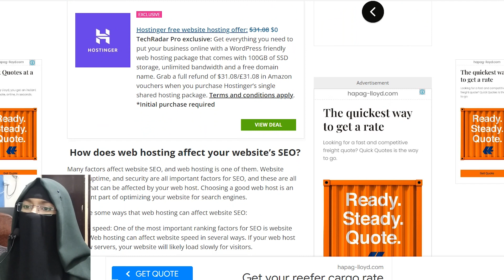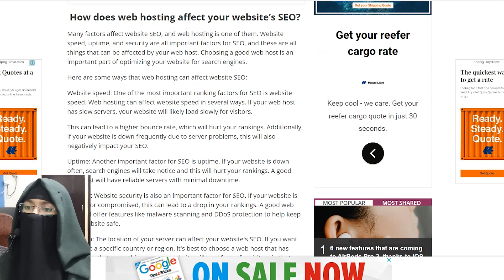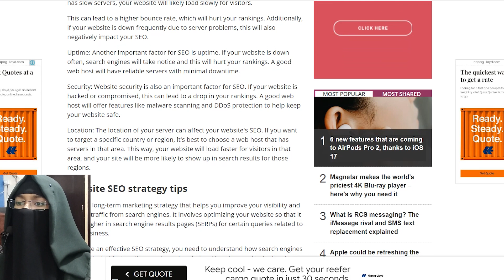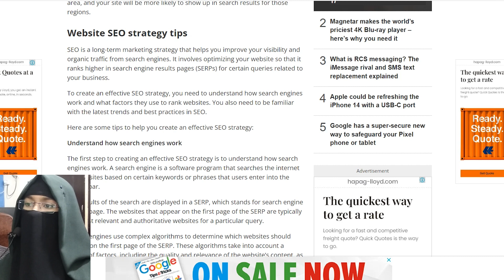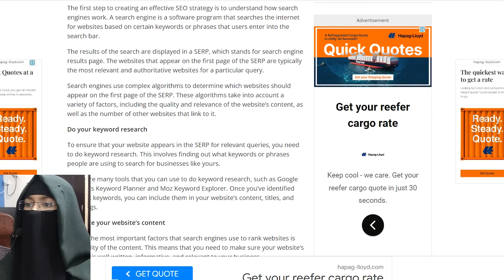What is Web Hosting and How Does It Work? (For Complete Beginners) / iqra qaiser